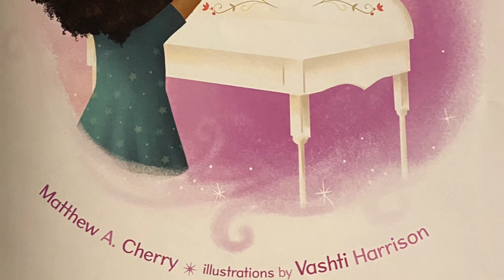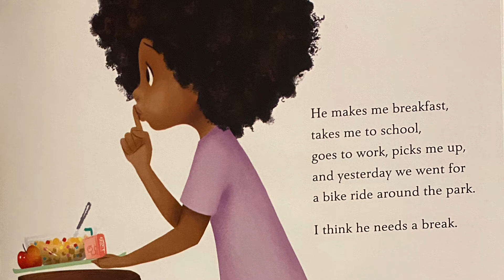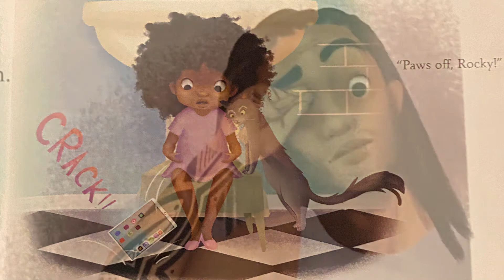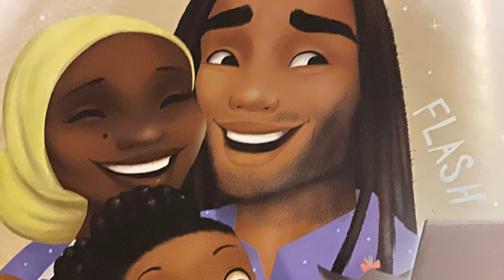Hair Love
Sometimes, love looks like braids, puffs, and twists.